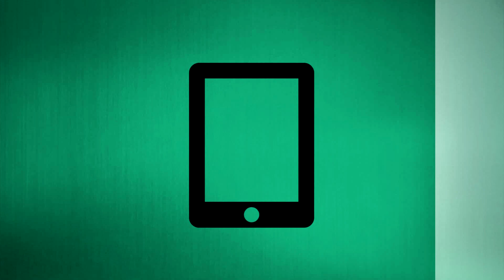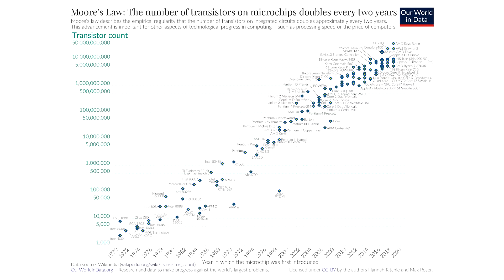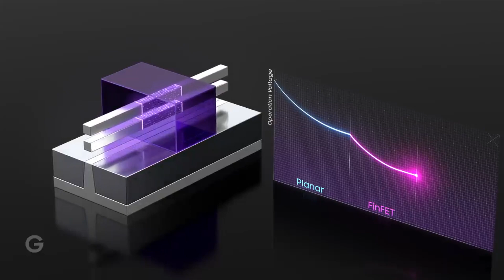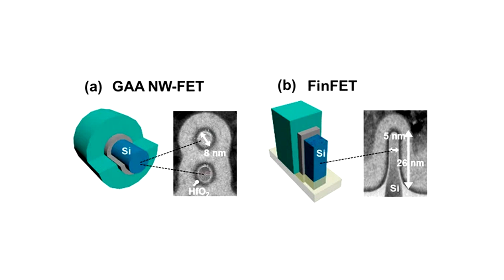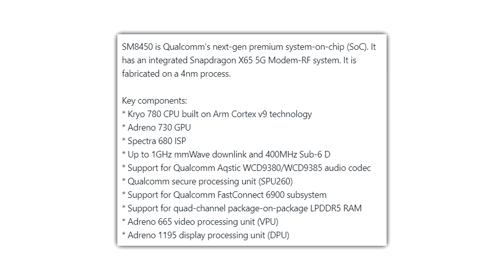Ecco perché i nuovi processori Samsung saranno rivoluzionari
Alla conferenza Foundry 2021, Samsung Electronics ha presentato ufficialmente i suoi futuri chipset a 3 e 2 nm, spiegando come mai saranno una rivoluzione nel mondo dei transistor.